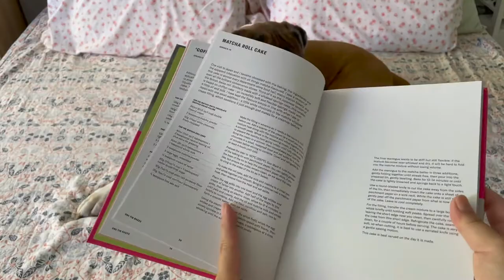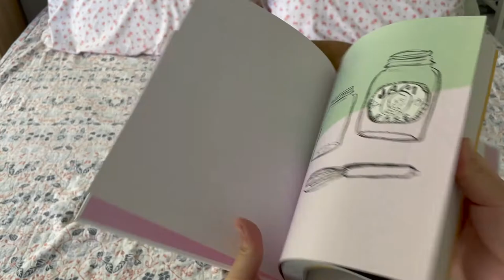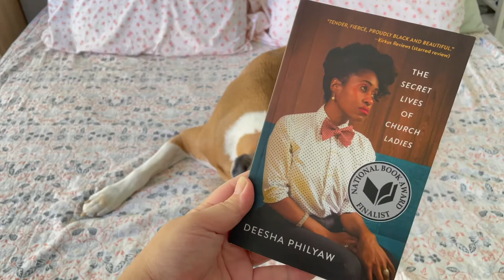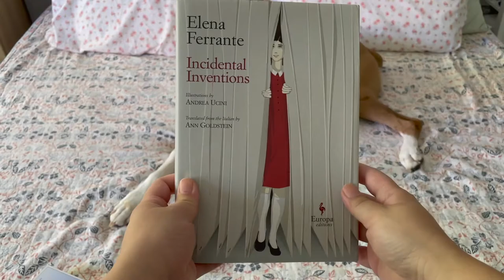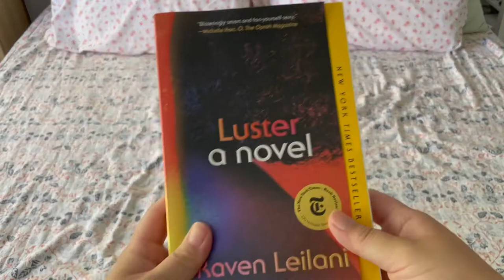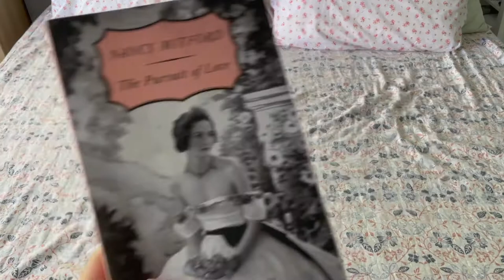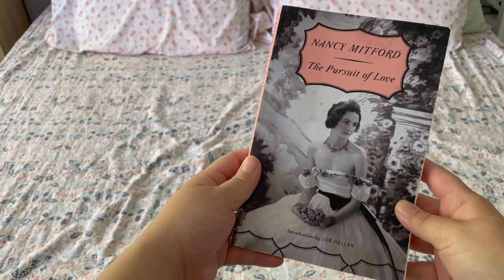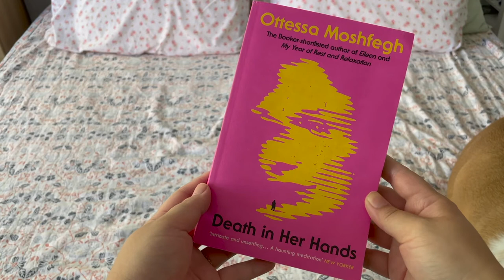June 2021 Reads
Hi, it's Yena and I'm going over 14 books this month, with assist from my dog, George.

Books Mentioned:
Intro: (0:00)
1) One Tin Bakes - Edd Kimber (0:08)
2) OPM v22 (0:54)
3) Namio Harukawa (1:06)
4) Jam Bake - Camilla Wynne (1:36)
5) The Secret Lives of Church Ladies - Deesha Philyaw (2:17)
6) Those Who Leave and Those Who Stay - Elena Ferrante (2:56)
7) The Story of the Lost Child - Elena Ferrante
8) Incidental Inventions - Elena Ferrante (3:12)
9) The Anthropocene Reviewed - John Green (3:27)
10) The Custard Heart - Dorothy Parker (4:10)
11) Luster - Raven Leilani (4:36)
12) So Sad Today - Melissa Broder (5:18)
13) The Pursuit of Love - Nancy Mitford (5:40)
14) Death in Her Hands - Ottessa Moshfegh (6:57)
Outro: (7:44)